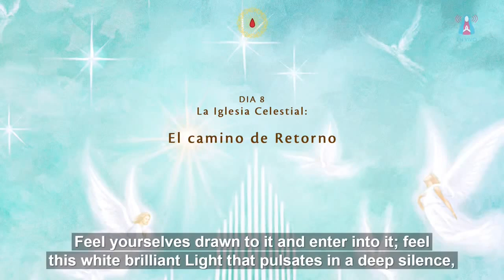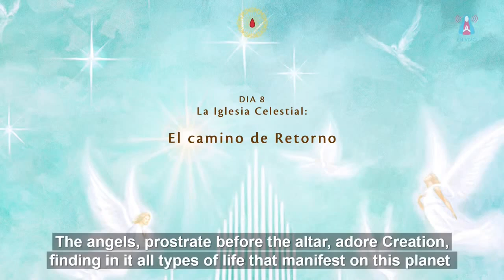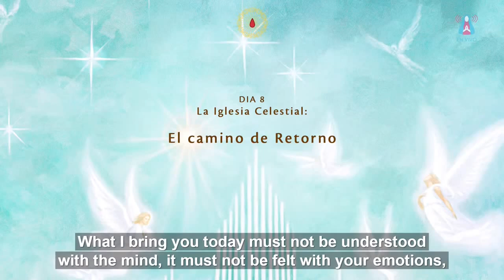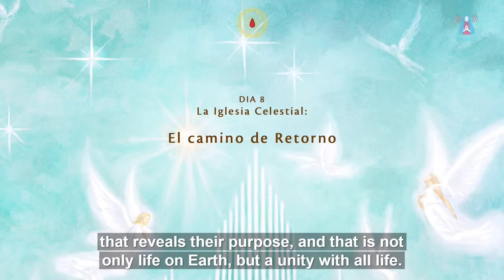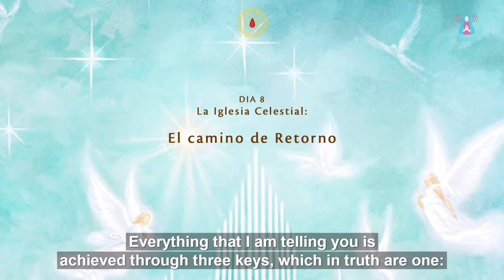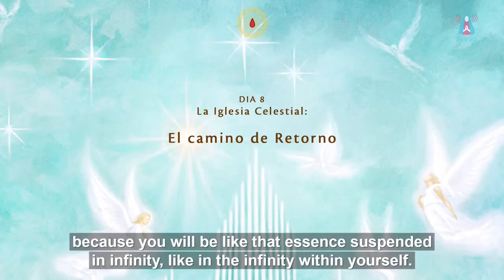DÍA 8 - La IGLESIA CELESTIAL: El camino del RETORNO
/ DAY 8 - The Celestial CHURCH: The way BACK

Sagrada Semana 2020: Dia 8 - 16/08/2020 - Centro Mariano de Figueira - Minas Gerais, Brasil.
Sacred Week 2020: Day 8 - 08/16/2020 - Marian Center of Figueira - Minas Gerais, Brazil.